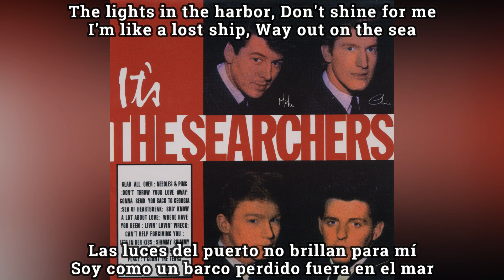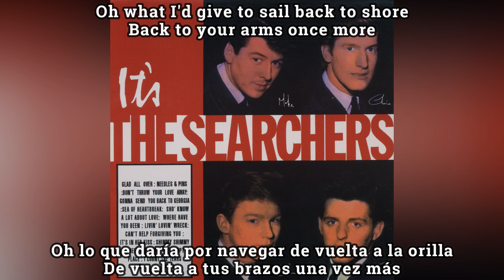The Searchers – Sea of Heartbreak subtitulada en español (Lyrics)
Album: It's the Searchers
Release date:  1964
Genre: Beat, Rock & Roll